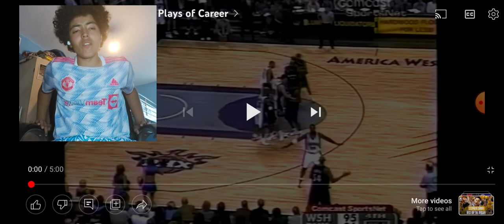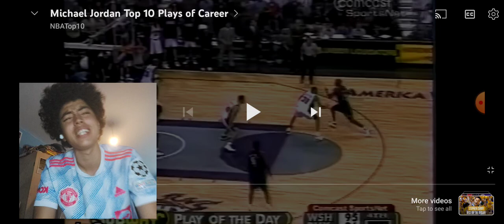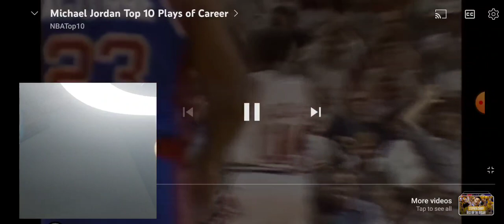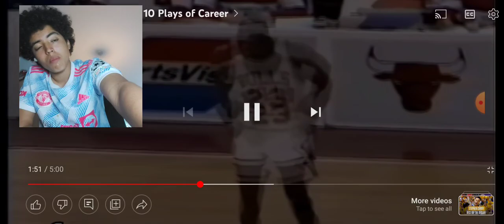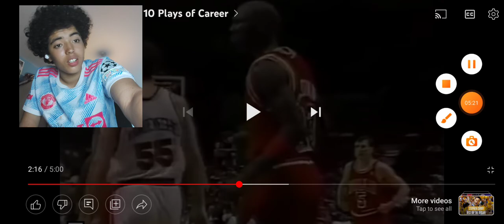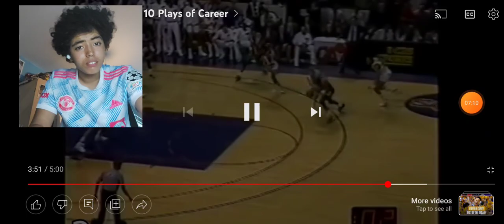LEBRON JAMES FAN BOY REACTS TO MICHAEL JORDAN BEST MOMENTS